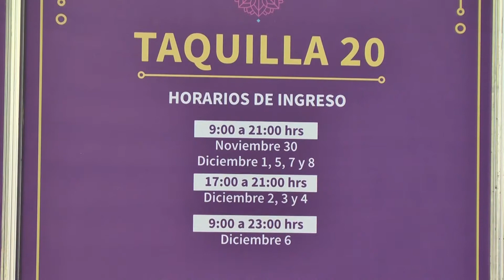Está por iniciar FIL 2019.